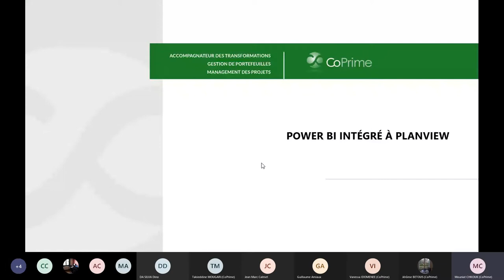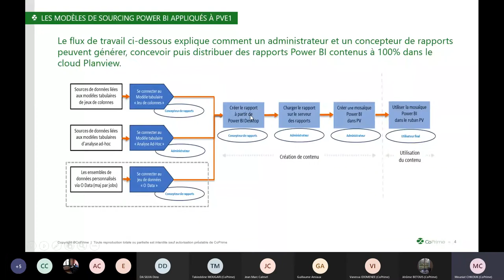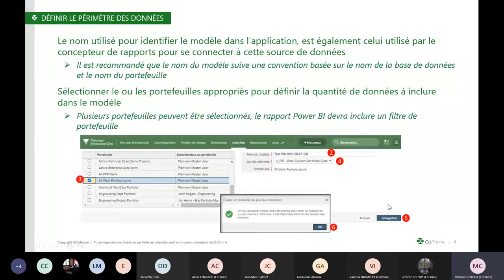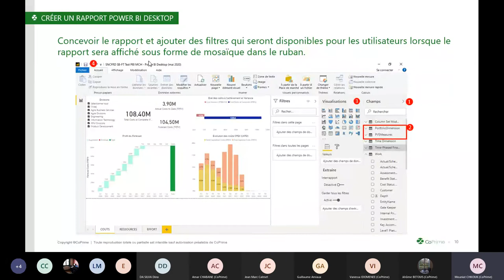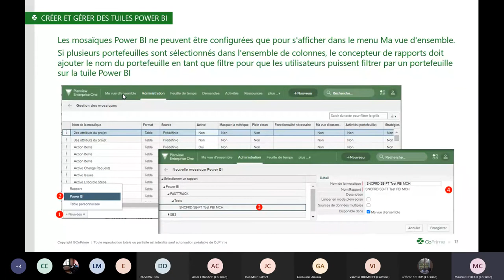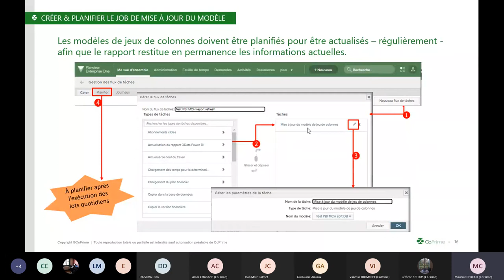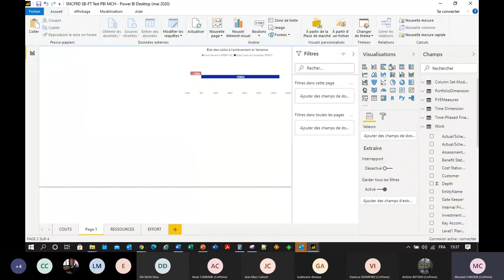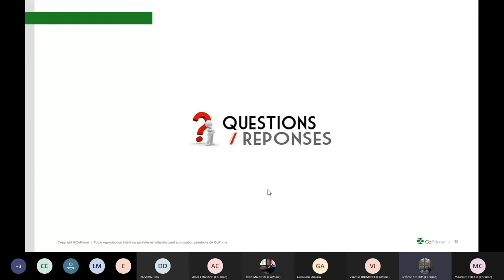Atelier JPO - Power BI intégré à Planview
Power BI intégré à Planview : renforcez votre tableau de bord dans Planview.